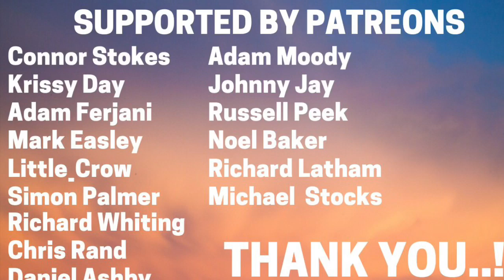Luton v Bristol City - Match Experience Vlog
Down the road to Luton and a convincing win for the Hatters!